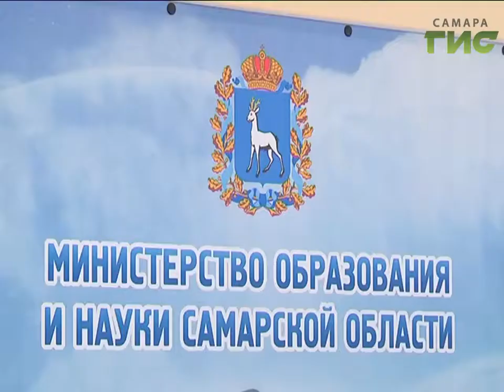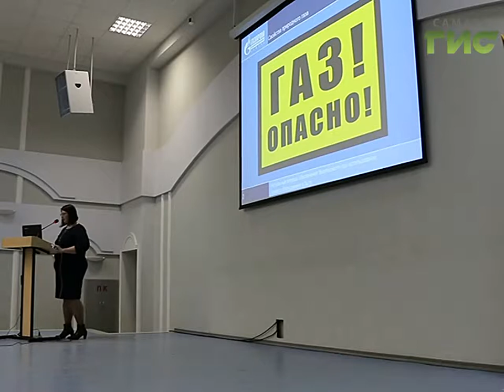В учебных заведениях региона началось преподавание основ газовой безопасности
Новый курс в школьной программе. В учебных заведениях региона началось преподавание основ газовой безопасности. А с нового учебного года эти уроки станут частью предмета ОБЖ. По мнению специалистов, если правилам обращения с газом научить  ещё в детстве, это позволит существенно снизить статистику чрезвычайных происшествий.